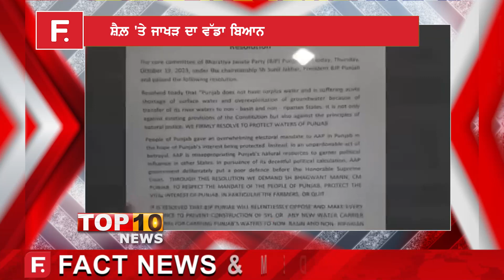.ਅੱਜ ਦੀਆਂ ਮੁੱਖ ਖ਼ਬਰਾਂ